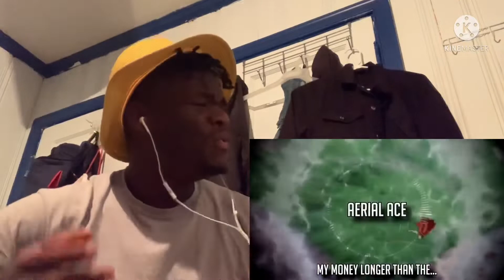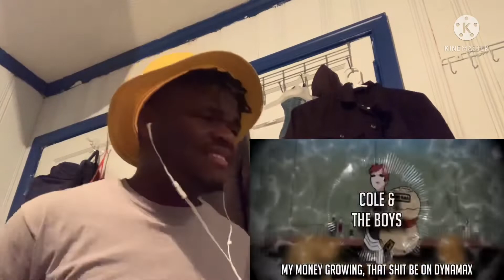Ham Sandwich - MY MONEY LONG LIKE A LEG: THE ANTHOLOGY (feat. everyone lol) | REACTION